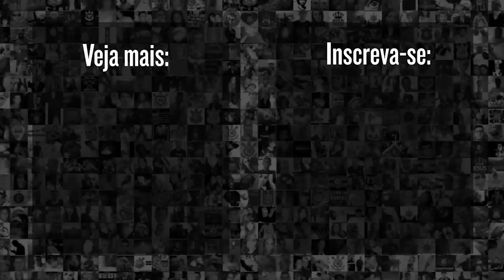SAÍDA NÃO DESCARTADA! Alessandro fala sobre situação de FERNANDO LÁZARO no CORINTHIANS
Confira a zona mista do dirigente do Corinthians, Alessandro Mori Nunes, após a derrota para o Asociación Atlética Argentinos Juniors pela Copa Libertadores da América 2023.